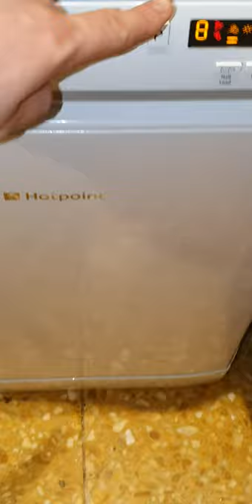Hotpoint ultima dish washer tiny load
Last load before I go on holliday tomorrow